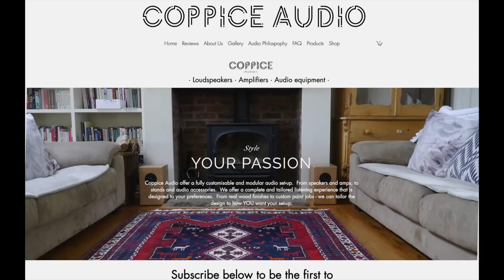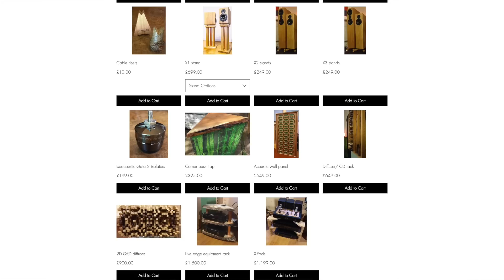Hi-Fi Company WORTH checking out! Coppice Audio!